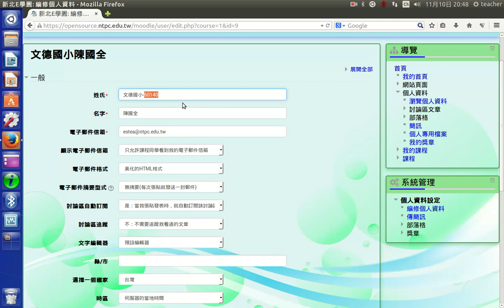修改個人資料